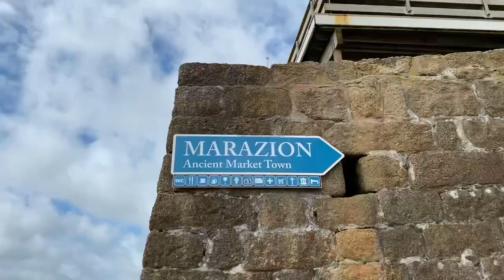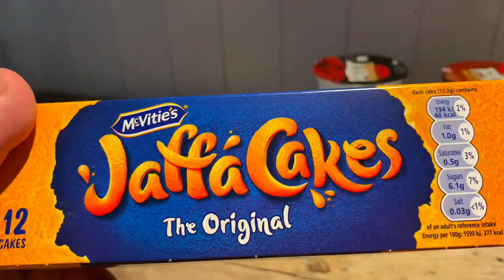LONDON - Series: Episode 2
Come with me as I travel by train to ￼Penzance, Cornwall. We will visit an old castle in the middle of the ocean, and see the beautiful countrysides of England.